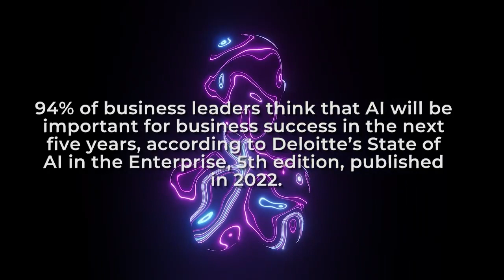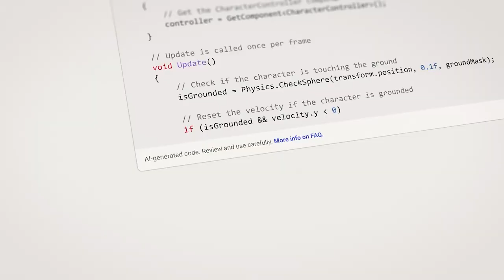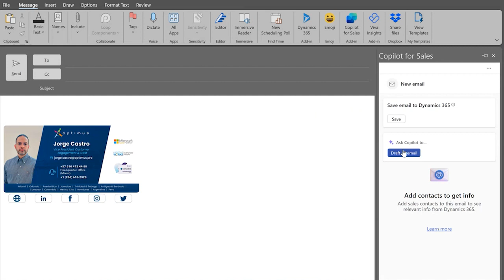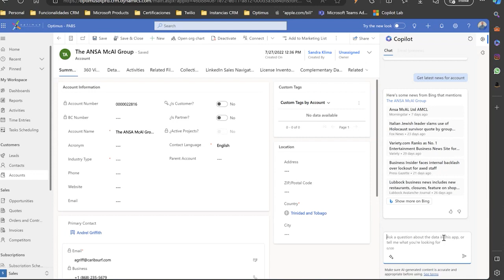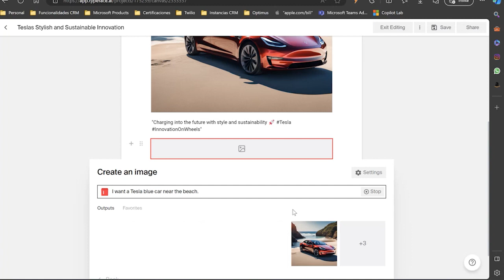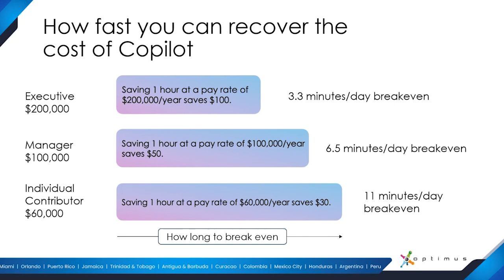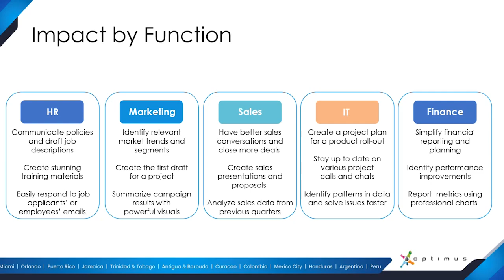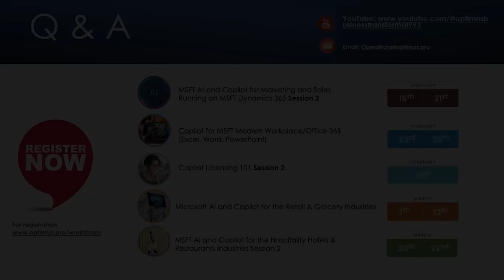Microsoft AI and Copilot for Marketing and Sales Processes Running on Microsoft Dynamics 365 (CRM)​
Agenda:

• Unlock the Power of Copilot: Explore Copilot's dynamic features and core principles in this engaging session.

• Copilot in Action - Business Success Unveiled: Witness the magic of Copilot live! Join our experts as they unveil real-world Business Case Demonstrations, showcasing how Copilot elevates workflows and supercharges decision-making. This dynamic session promises a firsthand look at Copilot's versatility and its potential to drive unparalleled business success. Get ready for a demonstration that goes beyond the ordinary!